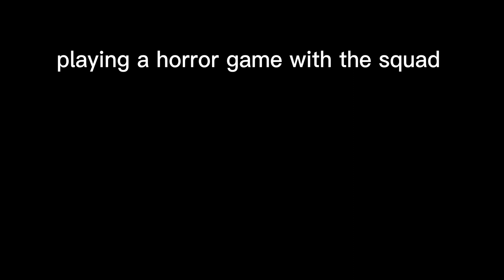playing a creepy game with karma, blaze and jose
game: the asylum